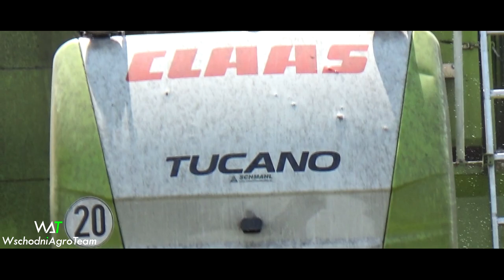Żniwa Rzepakowe 2018☆Harvesting Rape ☆John Deere 1177☆Claas Tucano 320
Cześć! Dziś wpada pierwszy film ze żniw :) Mamy nadzieję, że się wam spodoba. Pozdrawiamy!

Muzyka: 1.Mauro - Buona Sera Ciao Ciao (Richie Madano Remix)
                2.Benny Benassi Bros Every Single Day (DJ Valdi RMX                      2015)